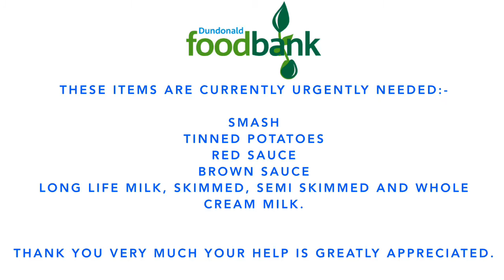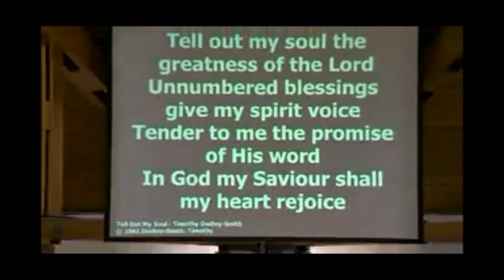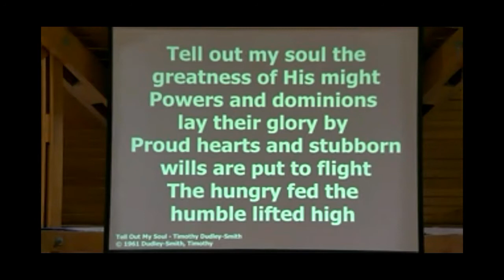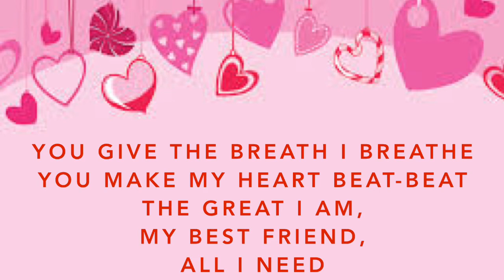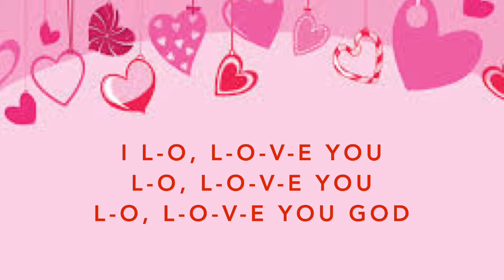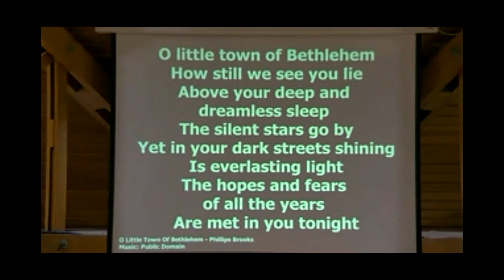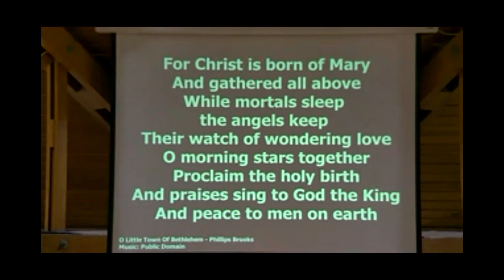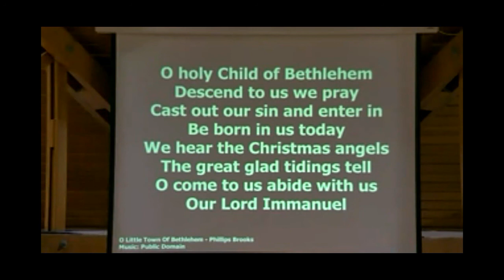DMC Worship 13/12/20